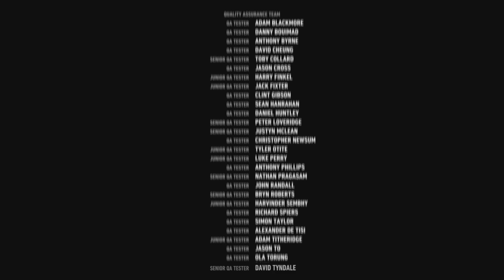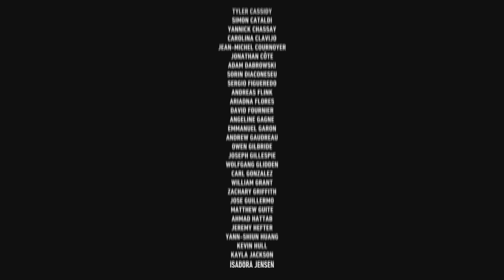Batman:Arkham Knight-Episode 5|PS5